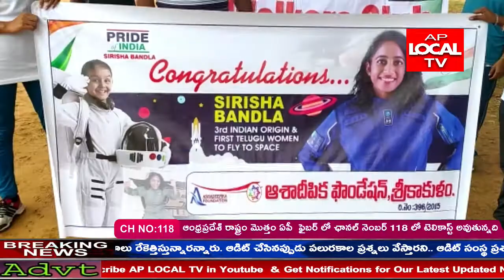రాకెట్ద్వారా అంతరిక్షయాత్ర విజయవంతంగా పూర్తిచేసిన తెలుగుతేజంబండ్ల శిరీషమహిళాలోకానికి స్ఫూర్తి ప్రధాత